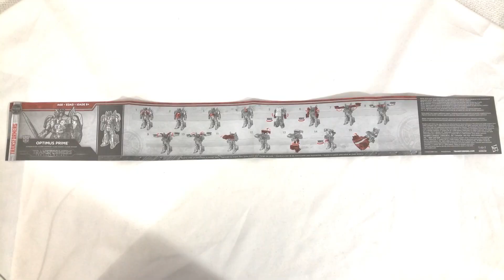Optimus Prime Transformers The Last Knight Voyager Class UNBOXING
Here's an unboxing video of the Voyager Class Transformers 5 The Last Knight Optimus Prime Premier Edition! I still haven't seen Transformers 5, and I still don't want to watch it. Michael Bay...forgive me